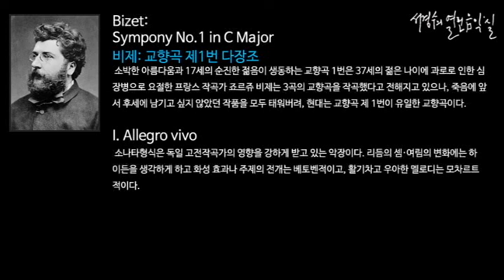Bizet: Sympony No.1 in C Major I. Allegro vivo_‘서경수의 열린 음악실’